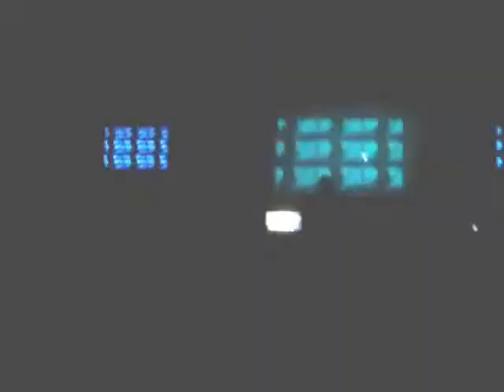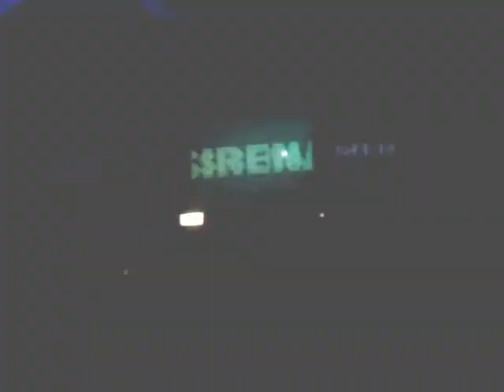Miss Nine @ Sirena - 2008-03-08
Miss Nine @ Sirena